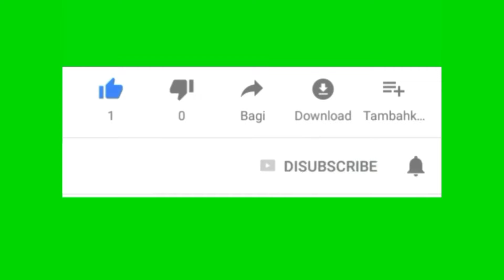kisah keluhnya perantaoan asal dari kudus Jateng ke Pontianak, penuh perjuangan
kisah seorang perantaoan dari kudus Jawa tengah dengan penuh perjuangan dan mendapatkan istri asli Pontianak